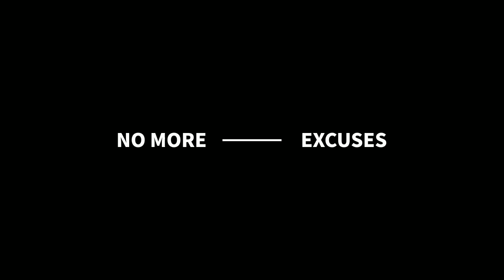The Warriors/ Chapter 2/ Gameplay walk through/ RetroGaming #2 / PPSSPP/ Vlog#16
The Warriors gameplay walk through.
RetroGaming
ppsspp application
Android Gaming

mckhy_music02

Follow me on Wattpad:
mckhystyxmallari

Mckhy Styx Pluma Mallari